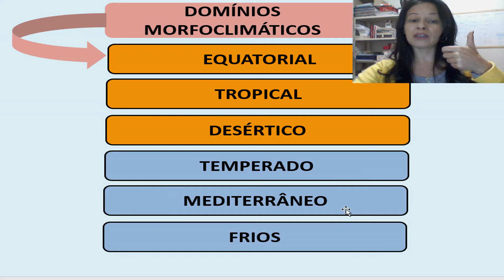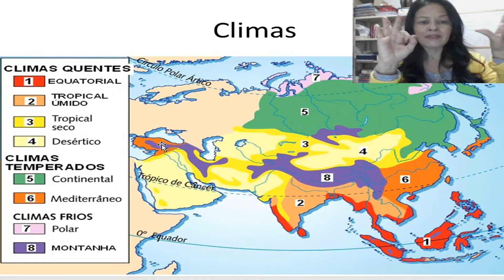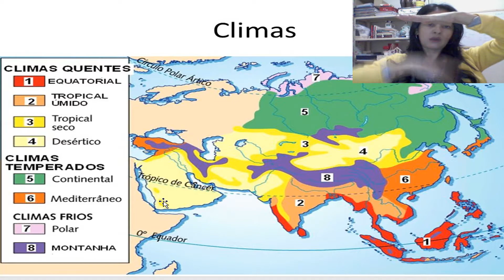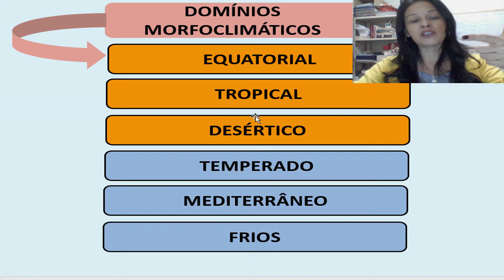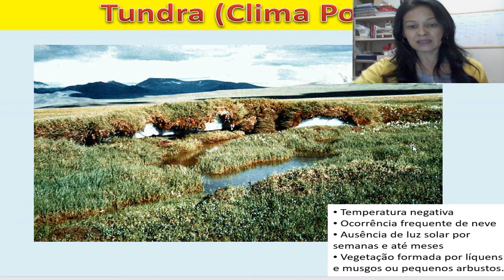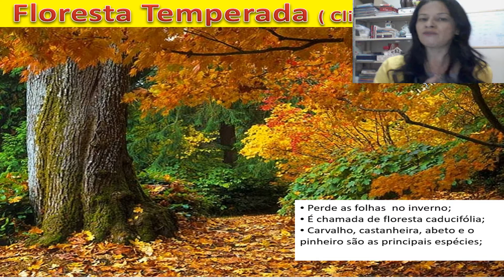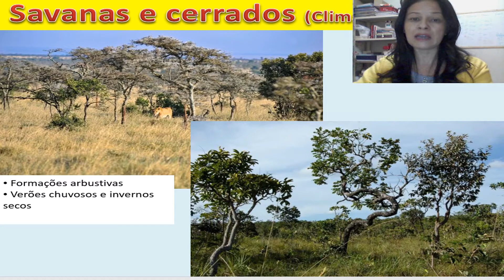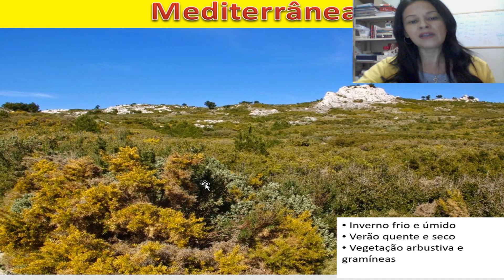9 Ano GEO VOL 2 Clima e Vegetação Ásia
Clima e vegetação Ásia